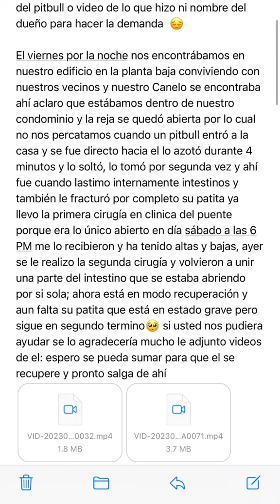Muchas gracias por el amor que le dan a Canelo! ☺️🙏🏻🐾